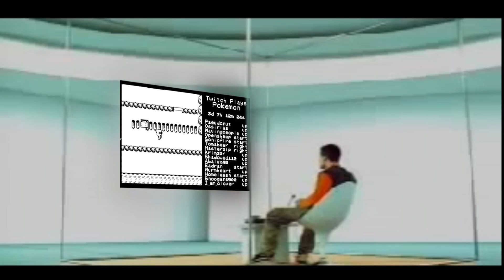Watching Twitch Plays Pokemon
Combination of two of my favorite things, an old Majora's Mask commercial and watching Twitch Plays Pokemon.